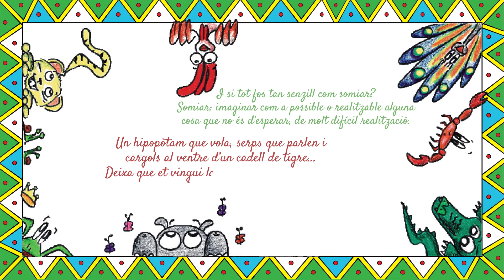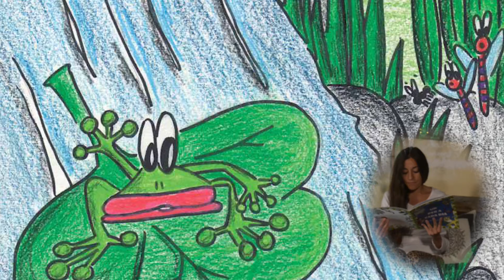" ROAC , EL GRIPAU SURFISTA "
Avui dimarts compartim el conte de " ROAC , EL GRIPAU SURFISTA "

Un conte curt sobre un gripau que desitjava ser ric. Una història per enendre que a vegades els diners no fan la felicitat.

Gaudiu -lo molt i bona nit !:)